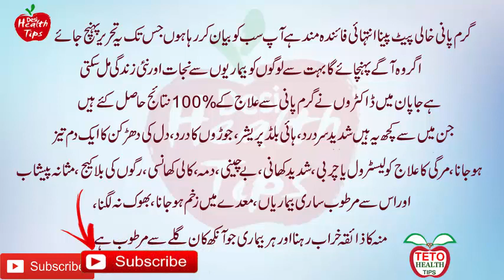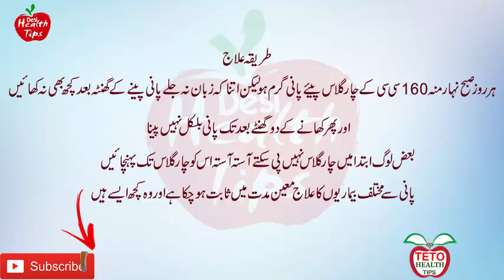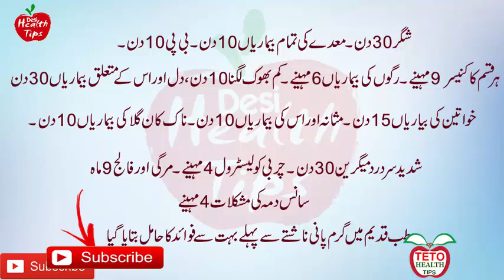Gram Pani Pine Ke Fayde | Benefits of Drinking Water | Urdu Video | گرم پانی پینے کے فوائد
Channel
TETO HEALTH TIPS
           HOST